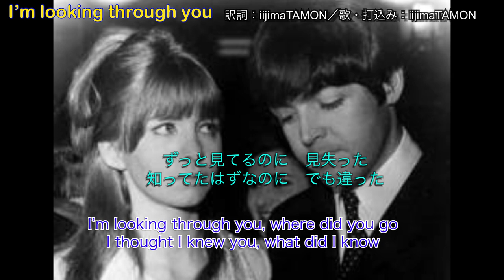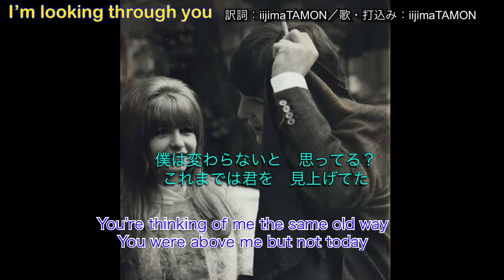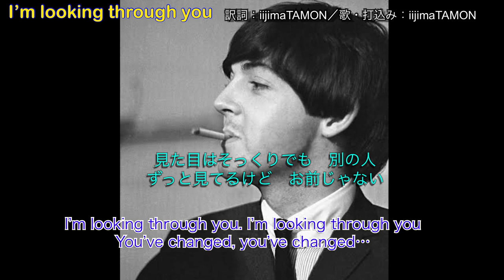I’m looking through you ／和訳でひとりビートルズ Beatles in Japanese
Love has a nasty habit of disappearing overnight
愛は一夜にして立ち去るあばずれ（愛は一夜にして消え去る悪い癖がある)

ポールの失恋ソング。上手く行ってなかったジェーンアッシャーとのことを歌っている。

大昔持っていたビートルズの訳詩本でこの曲のタイトル部分（I’m looking through you）を「あなたが透明に見える」とか「透けて見える」とか訳していて、流石にそれは酷いのではと当時思った￼が、あらためてネットで調べると、今でもそのような訳が多数派のようだ。これで正解なのか。前後の歌詞から何となく意味はわかっているけど、タイトルのしっくりくる定訳がないまま何十年もたっている。

look through you でthrough をyouの前置詞と捉えると、あなたを通してその向こうを見るという意味になる。あなたは目の前にいるのにあなたが見えない、透けて見えるという詩だということも可能性としてはあるか？

through を副詞的に捉えると、Look throughで見通すとかの意味があることから、私はあなたのことをお見通しなどと訳しているものもある。しかし、このすぐ後の「君はどこへ」ということからすると真逆なニュアンスになる。
単にあなたを「探している」という訳もある。これは詩の前後から見て外れのない訳だが、何でthroughという言葉を使っているのかひっかかる。

throughは物理的または時間的な長さのあるものを通して、というニュアンスだとすれば、次のような意味である可能性が高いのでは？
その1 あなたの事を頭の先から足のさきまで(物理的に)ずっと見ている。見回している。それでわかった。お前は、見た目はそっくりだが彼女じゃないな！
その2 あなたのことを過去からから今に至るまで（時間的に）ずっと見ているが、いつのまにか別の人間になってしまった。いなくなってしまった。一体いつの間に？この両方の解釈ができるように「ずっと見てる」と訳した。

情景としては、いなくなった彼女を必死に探しているとかではなく、いつものように会話をしている時に、ふと違和感を感じ、話が入ってこない、なんかいつもの彼女じゃないみたいだ。こいつは誰だ？というところだろう。だから「探してる」もしっくりこない。

この曲は、急いで録音されたラバーソウルアルバムでは、唯一何度もとり直された曲だが、その割には凡曲である(時々発現するポールの悪い癖)と言う評価が固まっている？しかし詩の部分は訳してみると結構面白く、聞きどころとなっている。短いサビの部分に格言のようなフレーズ(愛は一夜にして)をサラリと入れるのもポールらしい。